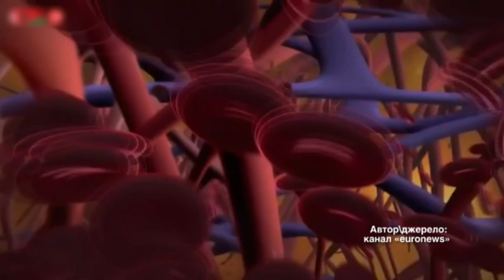NN 200219 KORON ZAGROZA